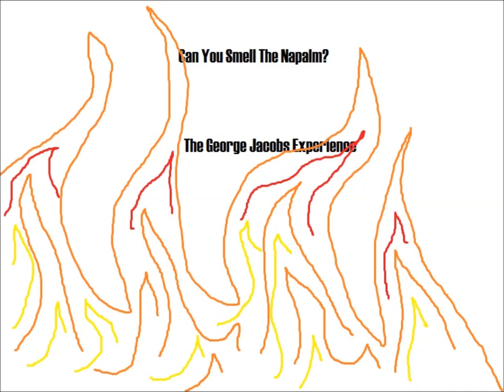Can You Smell the Napalm - The George Jacobs Experience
The classic song "Can you Smell the Napalm?" by the George Jacobs Experience